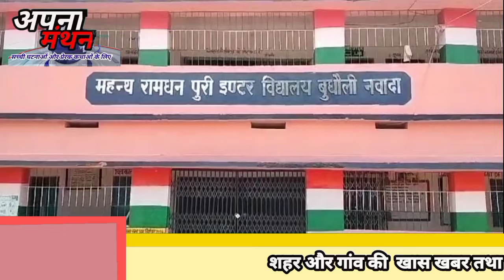मुखिया_हत्याकांड, मामले में रोजगार सेवक सहित दो गिरफ्तार apna जानें पूरी वारदात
apna manthan news channel
apna manthan
shahar aur gawn ki khabar

कृपया🙏 शहर और गांव की खास खबर के लिए
अपना मंथन न्यूज़ चैनल#
विडियो अच्छी लगे, तो इसे दोस्तों के पास
        👭शेयर करना न भूलें
                              धन्यवाद🙏💕

खबरों और विज्ञापन के लिए-
      सम्पर्क करें 👍✌👌

इस लिंक पर क्लिक कर आप हमारे चैनल के
फेसबुक पेज पर जा सकते हैं